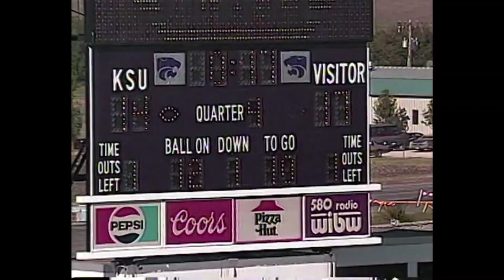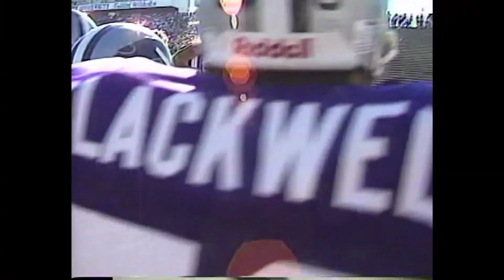North Texas vs. Kansas State 1989 Final Drive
The final TD drive of the Wildcats 20-17 win breaking their 31 game losing streak.